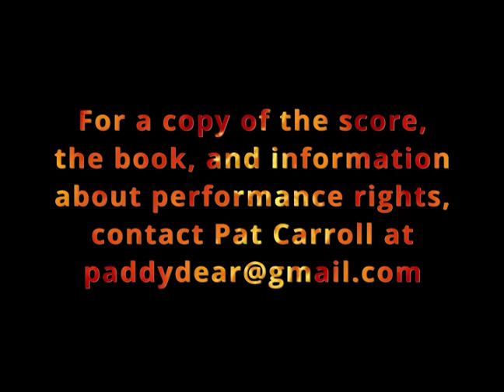Entr'acte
Starring:
Marc Lubbers as Satan
Ricky Jones as Tommy
Katie Mize as Lucy
Rachael Ramsey as God
Emmy Albritton in select Lucy musical numbers

Book and Lyrics by Pat Carroll
Video and music editing by James Mosher

For a copy of the score, the book, and information about performance rights, contact Pat Carroll at